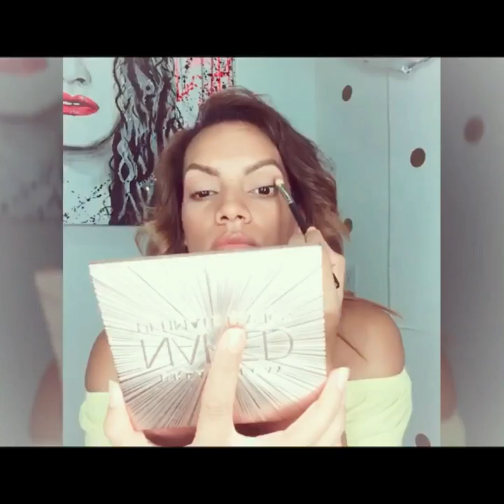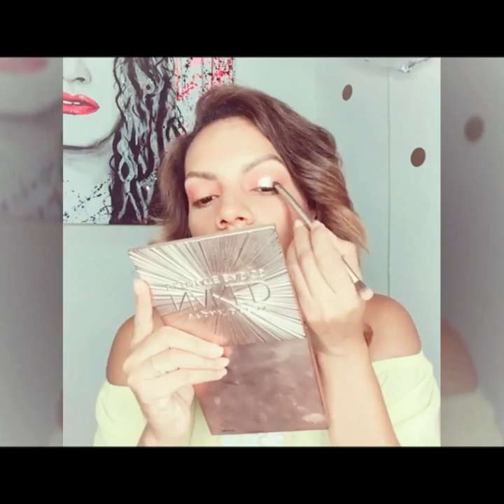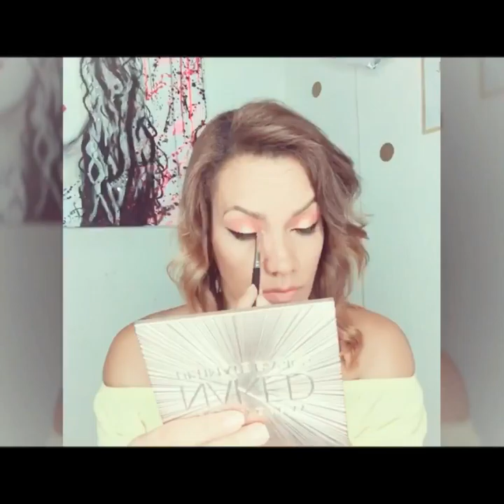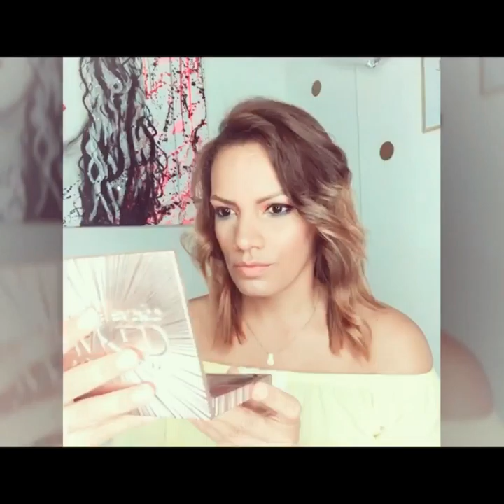Tropical Makeup Tutorial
Maquillage tropical